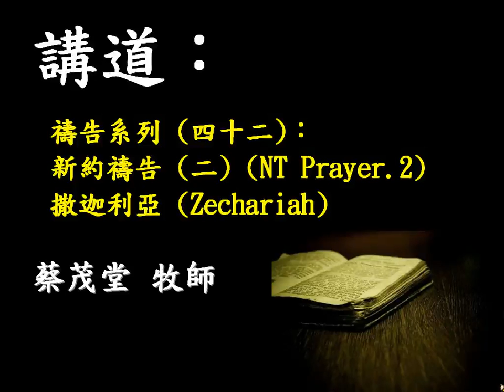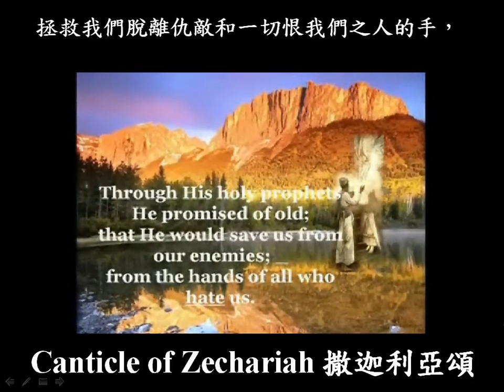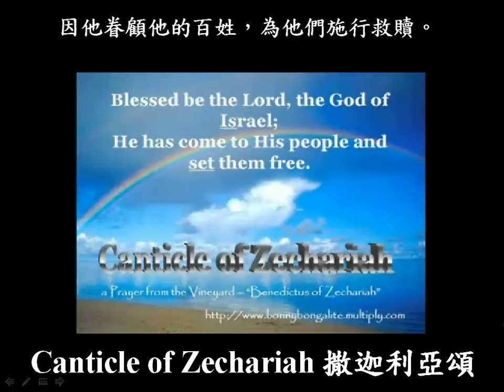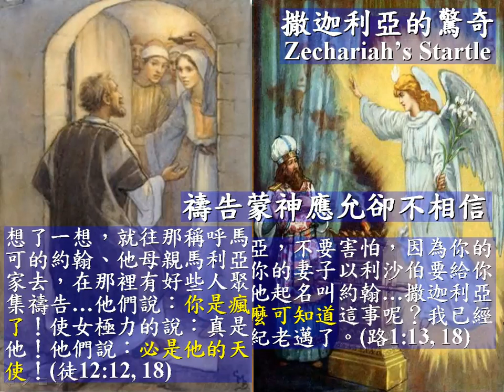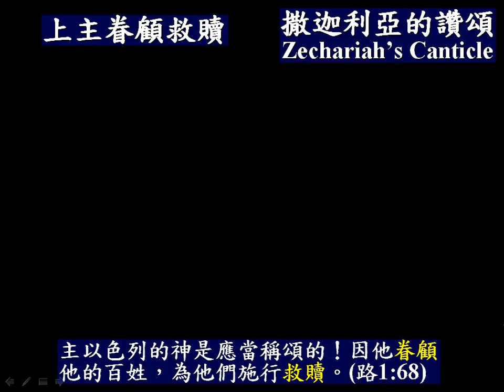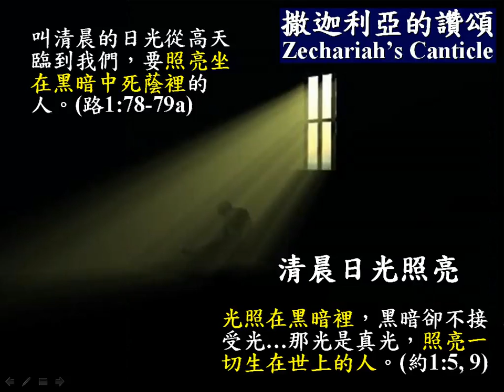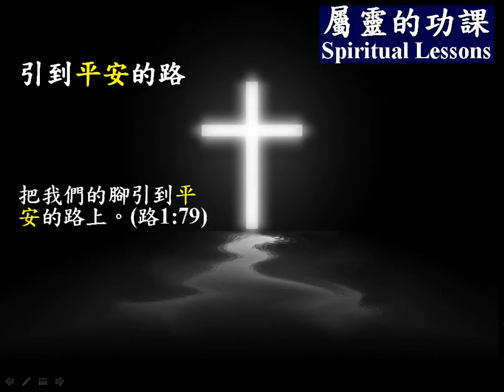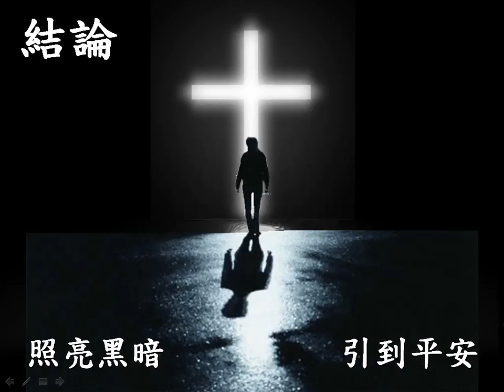禱告系列(四十二) 新約禱告(2) 撒迦利亞 (華)